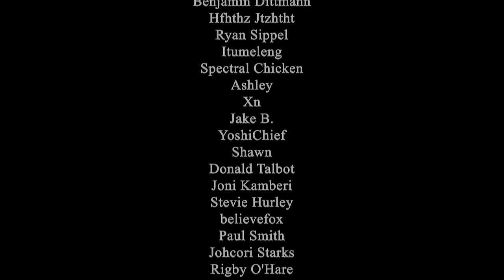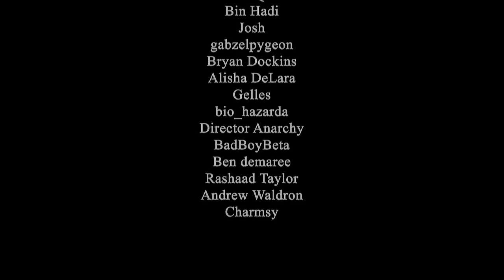GAME SINS | Everything Wrong With Stellar Blade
Let's be honest, the only reason people are comparing Stellar Blade to NieR Automata is do to similar female anatomy. Every idea it has was an idea Nier already put forth and did a better job at. Stellar Blade left its plot and characters flat so it can fit into tighter clothing, forgetting that NieR had a philosophical side or two. Pretty solid gameplay though.

Please Enjoy GAME SINS Everything Wrong With Stellar Blade.

Intro by Runestorm.